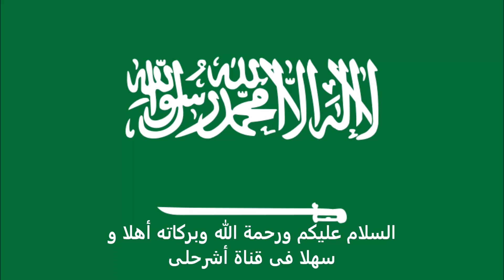الاوراق المطلوبة للتقديم على تأشيرة مصر للسعوديين